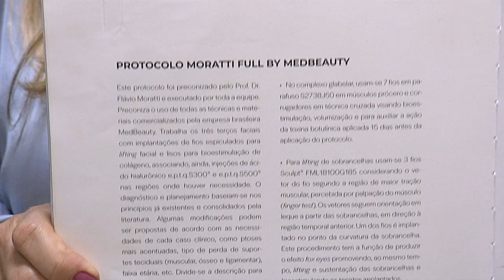Dentista altamente qualificado I Consultório Dr. Flavio Moratti I Gazeta Shopping